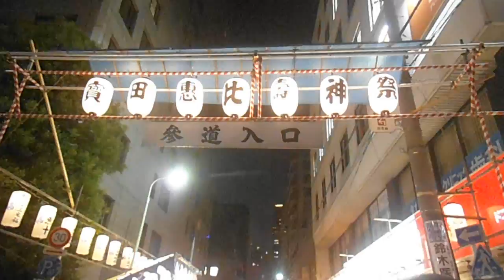DSCF9163宝田恵比寿神社20151019べったら市